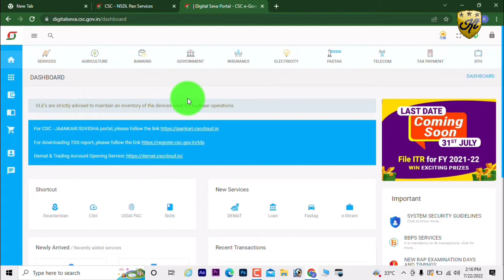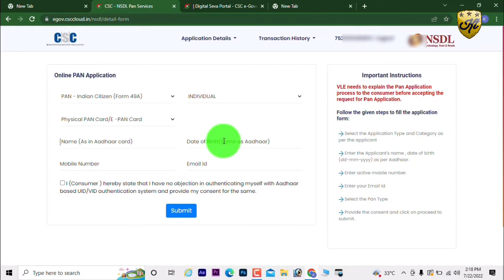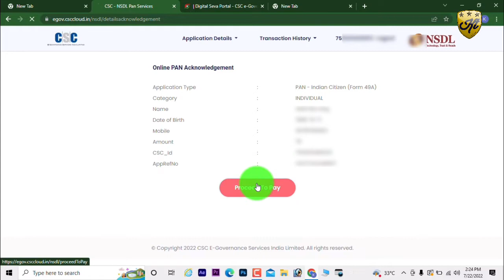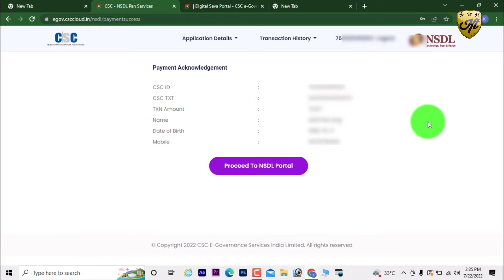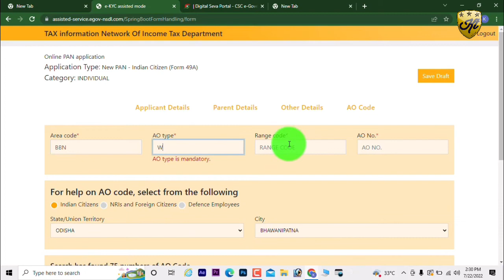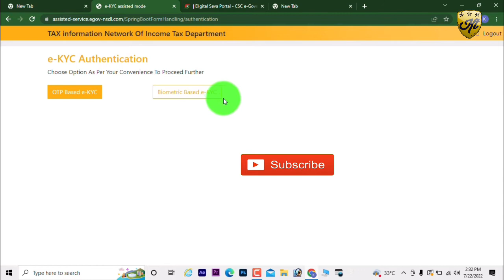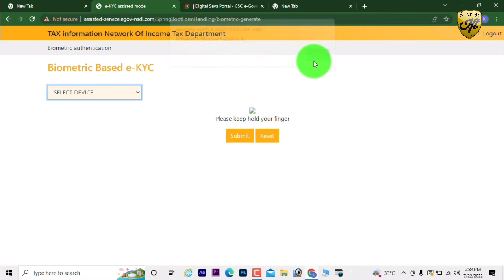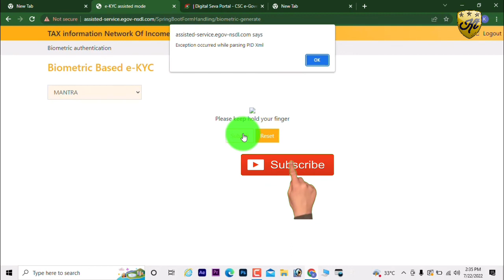CSC Nsdl Pan Service || Biometric se aavedan pan card ek 1 ghanta mein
Jankari dna Amazon Stor Link:
Jankari DNA instagram follow Sarkari DNA, @sarkariidna CSC Nsdl Pan Service || Biometric se aavedan pan card ek 1 ghanta mein

Always use mask take care yourself,

topic cover: fingerprint se pan card kaise banaye,1 ghante me pan card kaise banaye,free me pan card kaise banaye,csc nsdl pan,csc nsdl pan card apply,csc nsdl pan card apply 2022,csc nsdl pan card fingerprint,nsdl pan,nsdl pan card apply online india,csc update,coc update,coc update 2022,csc update today,csc news,csc news today,csc news update,csc news latest,csc new se,csc new services,csc new services 2022,csc new services update 2022,csc,csc vle,pan card